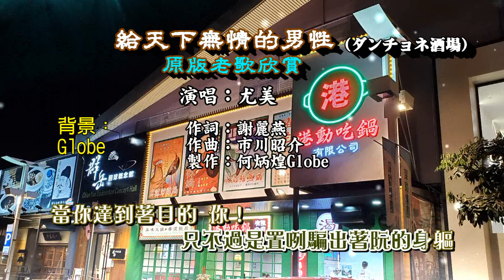給天下無情的男性~附KTV歌詞~尤美演唱~原版老歌欣賞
『給天下無情的男性』演唱：尤美，作詞：謝麗燕，作曲：石本美由紀，民國53年雷虎唱片發行。日本原曲『ダンチョネ酒場』畠山みどり演唱，1964年06月日本コロムビア發行。